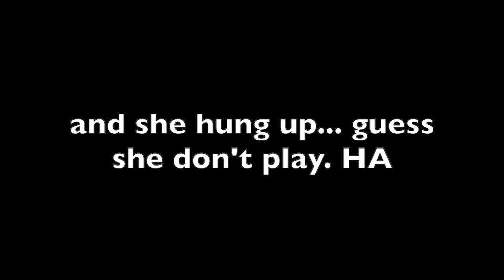IT'S A SCAM! Credit Scammer... This Lady Doesn't Want to Play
Hey Everyone, I use to get these calls all the time and when I could, I recorded them and post the videos on YouTube.  I just uploaded a New App to record the calls and can't wait to share them with you.

Credit Scammer... This Lady Doesn't Want to Play...  Enjoy